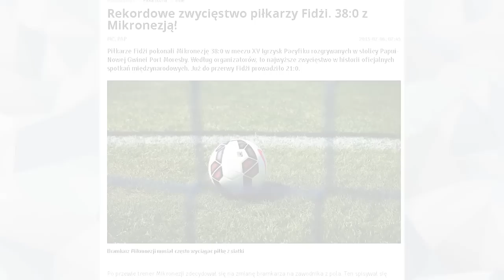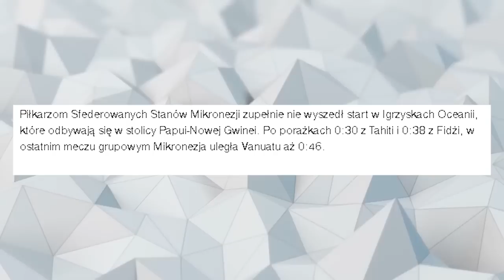10 NAJWYŻSZYCH PORAŻEK PIŁKARSKICH